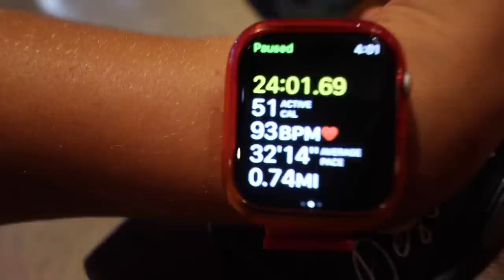Week In My Life - fourth of july, unboxings, current reads, amusement parks, and more -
do we hate these be honest